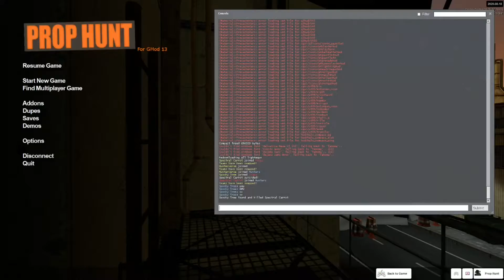The Case of the Mediocre game of Prophunt (ft.Hunterverse & Other)